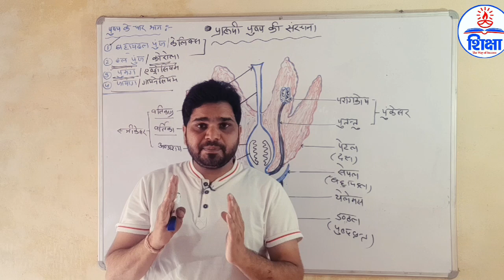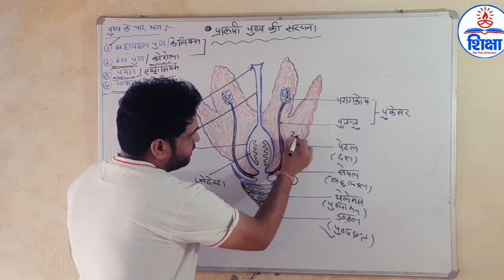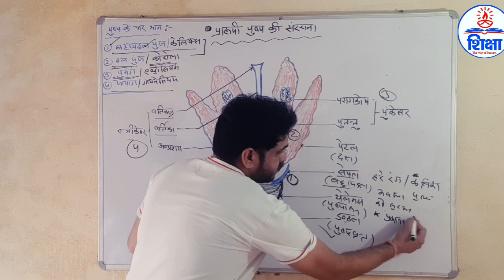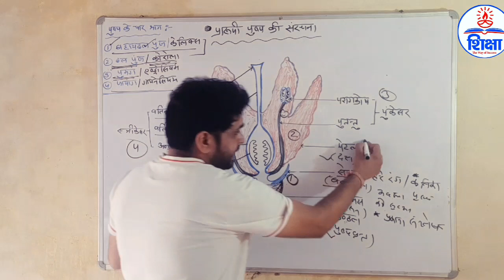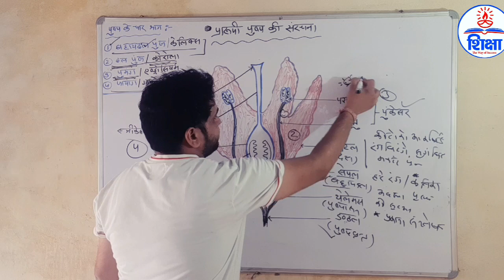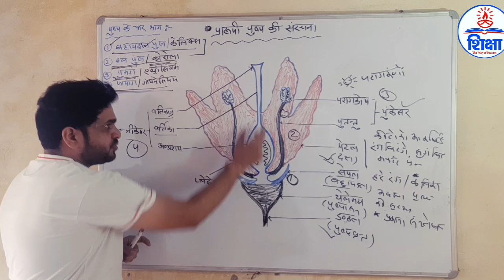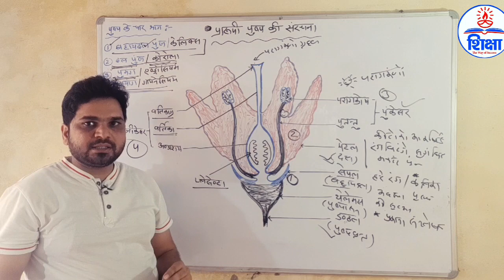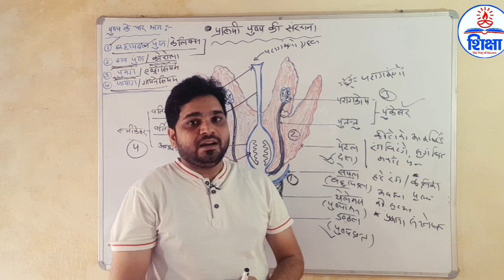Chapter No. 2 (Part -A)पुष्प की संरचना (Structure of typical Flower)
इस विडियो में हम पुष्प की संरचना तथा पुष्प के विभिन्न भागों का अध्यन करेंगे इसके साथ ही हम पुष्प के विभिन्न भागों के कार्यो का अध्यन भी करेंगे।  ।।।